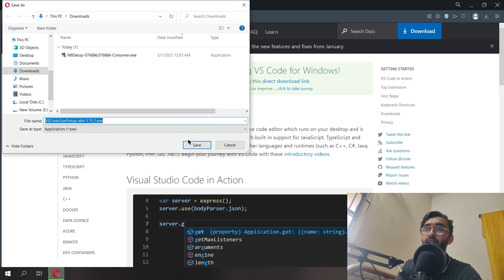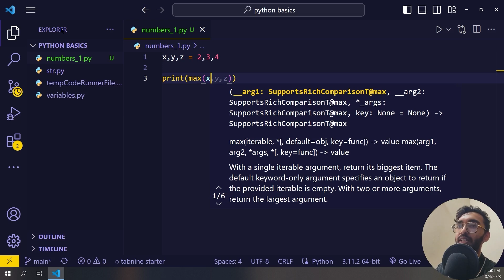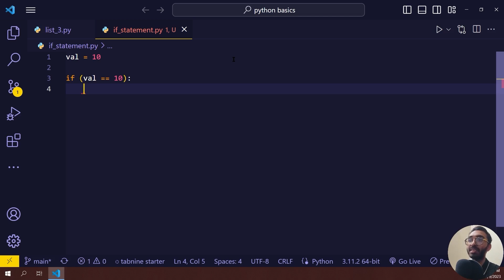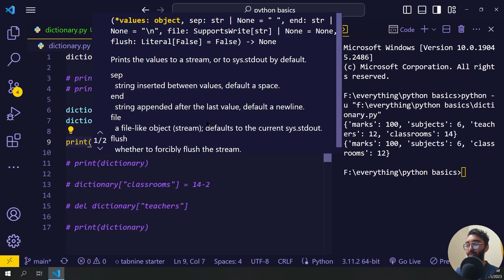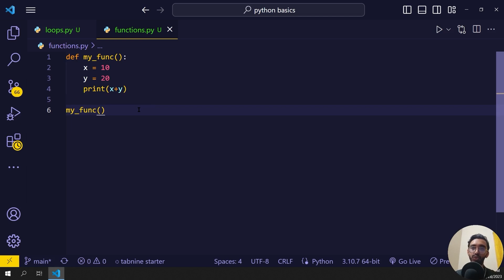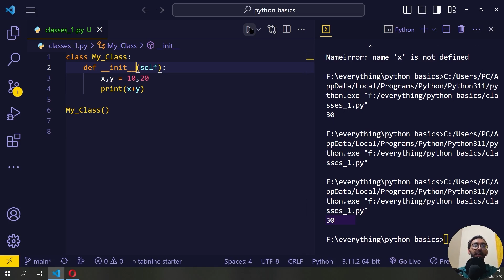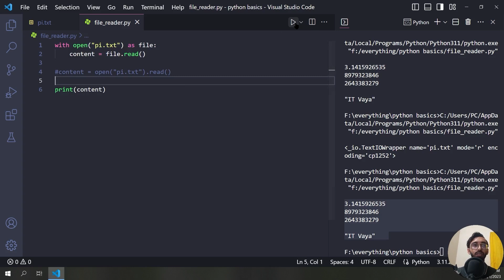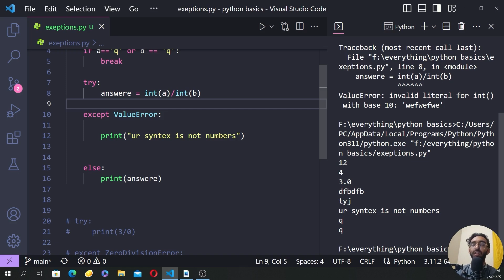Full Python Tutorial for Beginners in Bangla...|| Python crash course in bangla